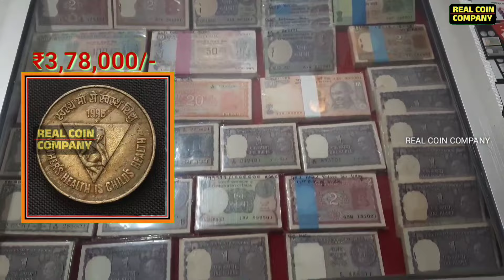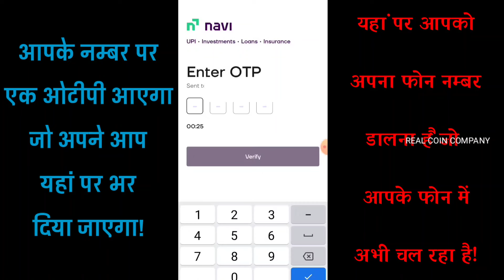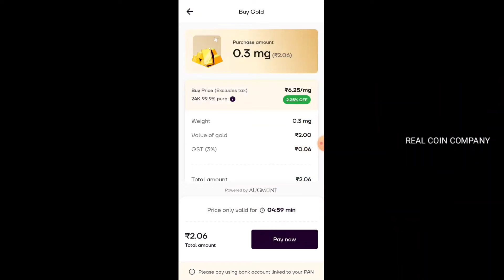अब आप भी बिना रजिस्ट्रेशन फीस घर बैठे बेचो पुराने नोट और सिक्के गारंटी से? बायर के नंबर वीडियो में!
Biggest Old Coin Exibition 2022🔥🔥